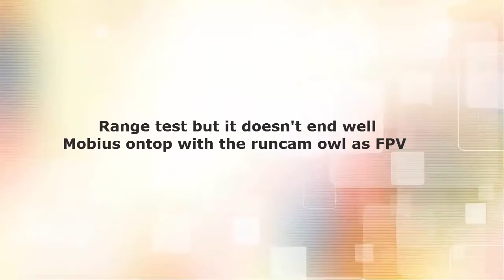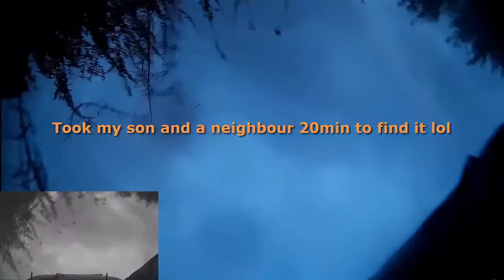Hpi Savage XS Flux Range Test Fail Runaway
Checked the failesafe before i tested it dunno why it failed.
Thought i had lost the truck pheww!